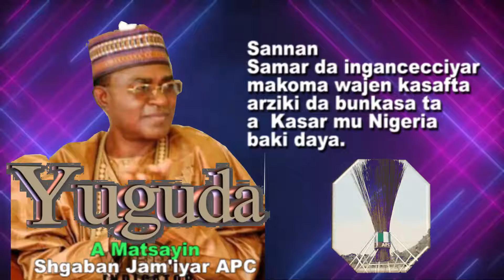IgIyar Tsintsiya- Mal. Dr. Isa Yuguda a matsayin Shugaban Jam'iyyar APC